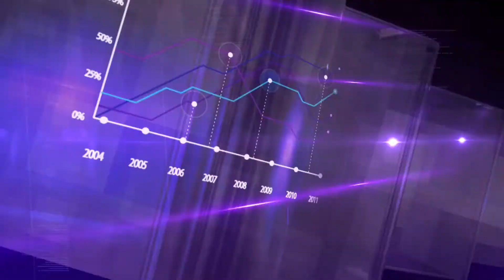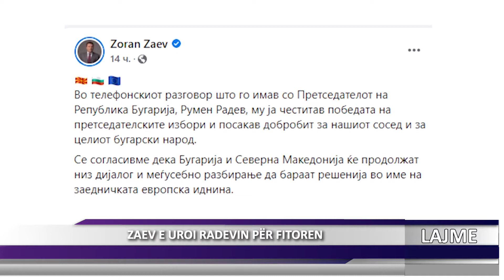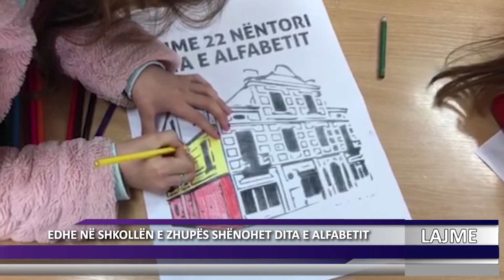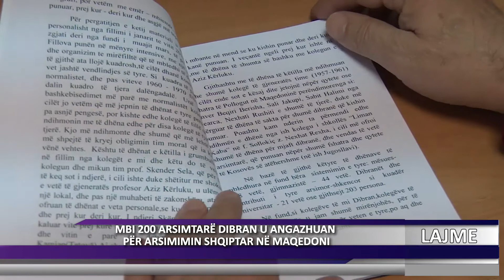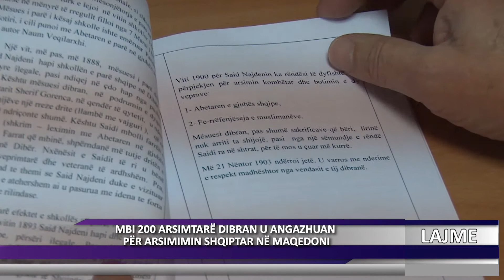DNEVNIK ALB 22 11 2021